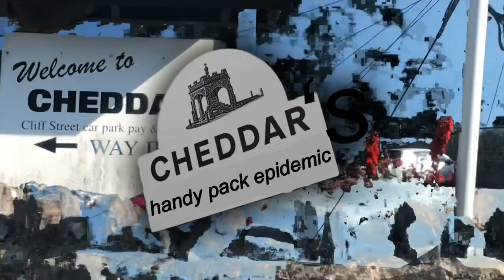Cheddar’s Handy Pack Epidemic - An A Level Film Studies Documentary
anyone got a filter?